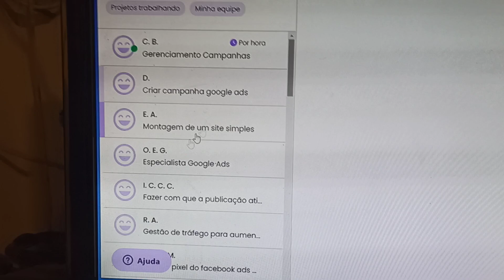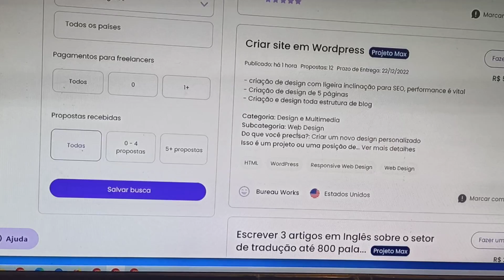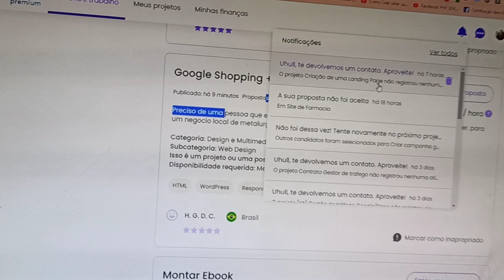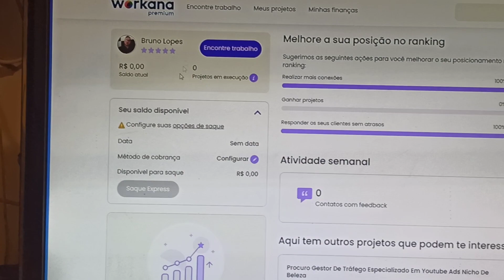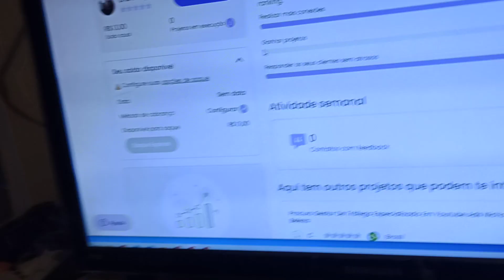Como foi Minha Utilização do Workana com o Plano Premium. Minha Experiência Particular.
explicando e mostrando.um pouco como funciona a workana e como foi a minha experiência utilizando a conta Premium da ferramenta.